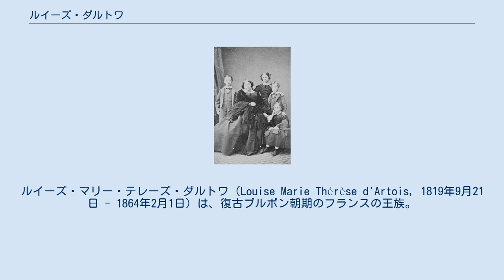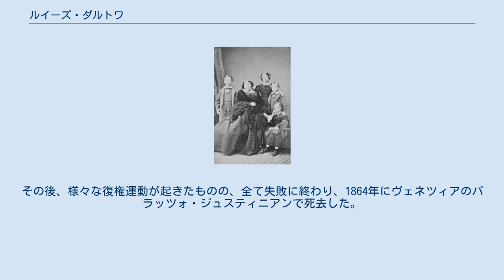ルイーズ・ダルトワ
ルイーズ・マリー・テレーズ・ダルトワ（Louise Marie Thérèse d'Artois, 1819年9月21日 - 1864年2月1日）は、復古ブルボン朝期のフランスの王族。
 シャルル10世の次男シャルル・フェルディナン・ダルトワとその妻で両シチリア王フランチェスコ1世の娘であるマリー・カロリーヌの間の長女としてパリのエリゼ宮で生まれた。
弟はフランス王位請求者アンリ・ダルトワ（シャンボール伯）。
イタリア名はルイーザ・マリア（Luisa Maria）。
 1830年の七月革命勃発後、祖父シャルル10世、叔父アングレーム公夫妻、弟アンリらと共にフランスから亡命した。
母マリー・カロリーヌは1832年、ルイ・フィリップ1世を追い落として息子アンリを王位につけようとクーデターを起こそうとした際に逮捕され、エットーレ・ルケージ・パッリ伯爵との秘密結婚が明らかとなり、それに怒ったシャルル10世によりブルボン家から縁を切られた。
そのため、ルイーズとアンリは幼い頃から懐いていた伯母のアングレーム公夫人マリー・テレーズに養育された。
 パルマ公爵夫人ルイーズと子供たち La famille ducale de Parme (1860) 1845年に亡命先のゴリツィアのグラッファンベルク城からパルマ公カルロ3世に嫁ぎ、4人の子供をもうけた。
 1854年に夫カルロ3世が暗殺された後、息子ロベルト1世の摂政となるが、1859年に起こった第二次イタリア独立戦争により、息子とともにその地位を追われると、オーストリアの保護を求めてヴェネツィアに逃がれた。
その後、様々な復権運動が起きたものの、全て失敗に終わり、1864年にヴェネツィアのパラッツォ・ジュスティニアンで死去した。